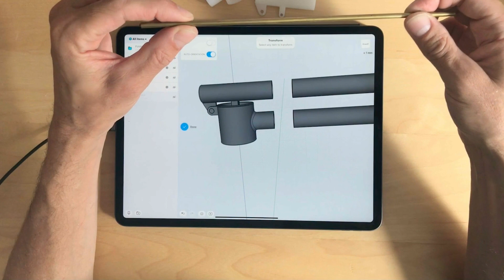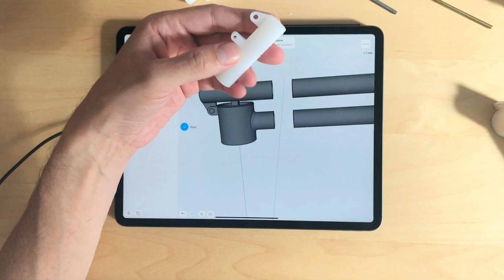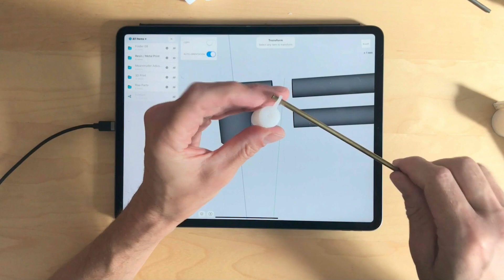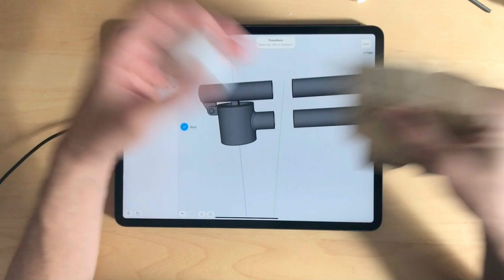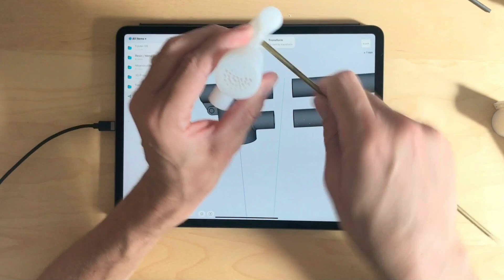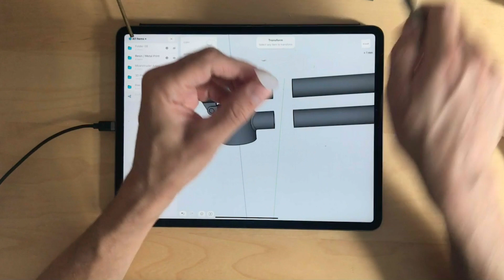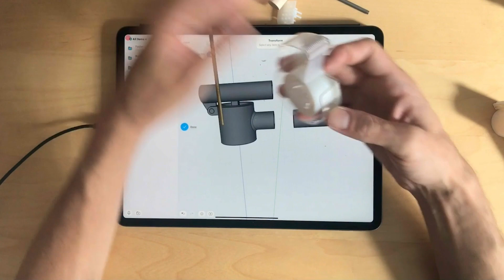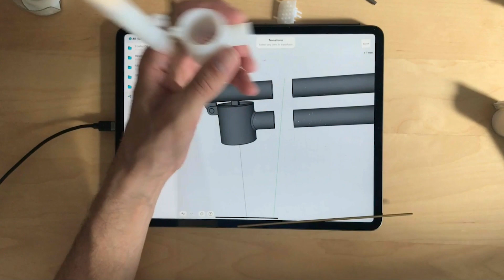Building the 3D printed prototype | Assembly | Part IV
Watch how Claas assembles the 3D printed parts and prepares the hinges.